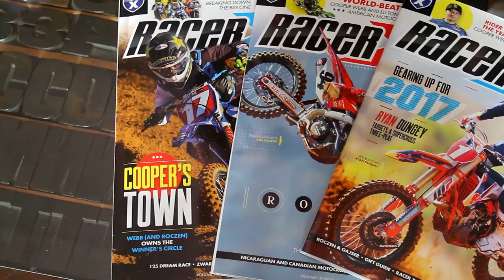Racer X Films: Best Post-Race Show Ever, Southwick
In this week's Best Post-Race Show Ever, Jason Weigandt and Jimmy Albertson talk to Zach Osborne and Alex Martin about their years of knowing each other, as well as living together. Zach and Alex also get into what they did to turn themselves around to become front runners and race winners. Lollipops and ice creams bars had to be cut.